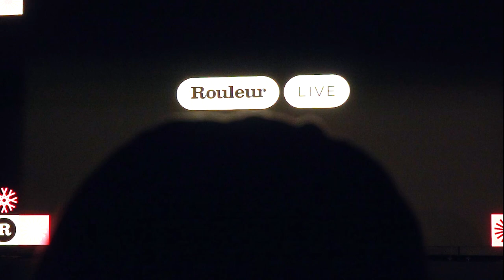Legends of the cobbled classics: Tom Boonen and Fabian Cancellara | Rouleur Live 2022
The legends of the cobbled classics – Tom Boonen and Fabian Cancellara – joined each other on stage for the first time ever along with Matt Stephens at Rouleur Live. During this highly-anticipated talk, Boonen and Cancellara spoke about everything they achieved in their illustrious careers, their iconic classics rivalry, and how they planned to beat one another in the Tour of Flanders and Paris-Roubaix.